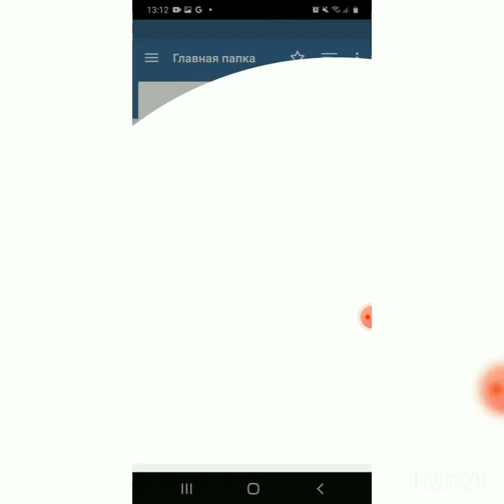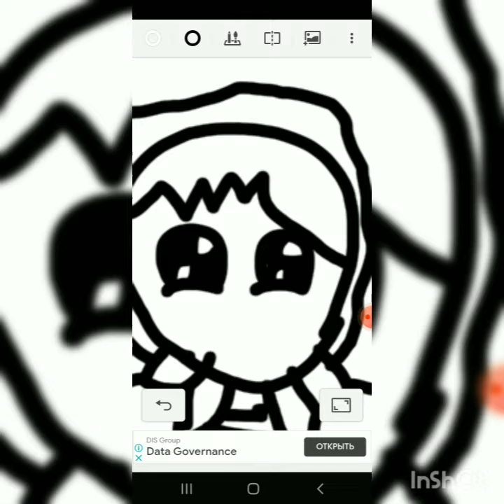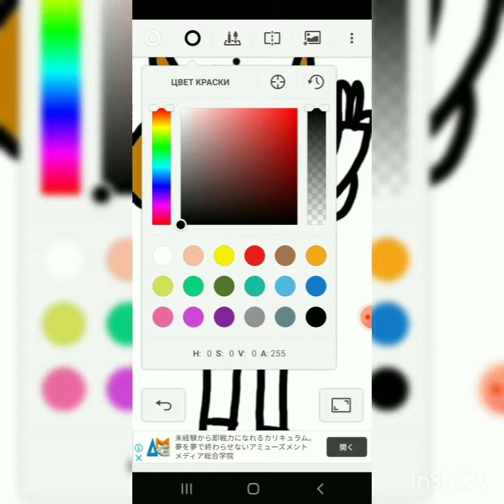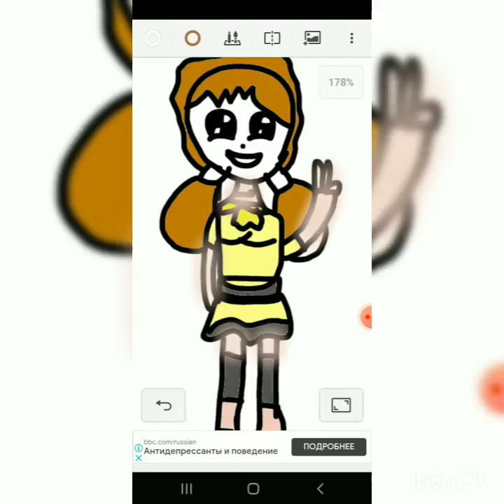Арт для 🍕Sendi🍕 ✌